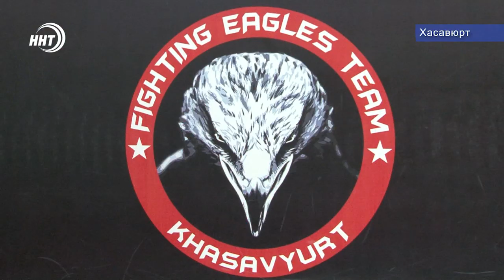Феномен из Дагестана Аскар Аскаров дебютирует в UFC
Глухой от рождения, он доказывает, что для достижения цели нет никаких препятствий. Дагестанский боец-сурдлимпиец Аскар Аскаров дебютирует в UFC. Свой первый поединок в лучшей лиге мира хасавюртовец проведет 22 сентября в Мексике. Курбан Рагимов посетил одну из тренировок и узнал, в чем феномен этого бойца?